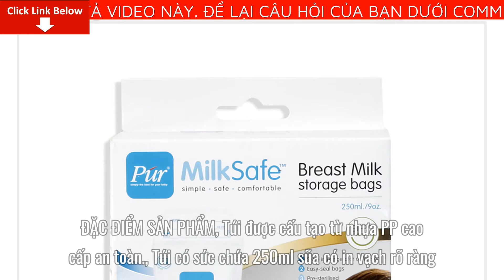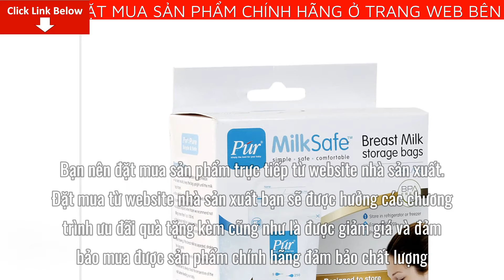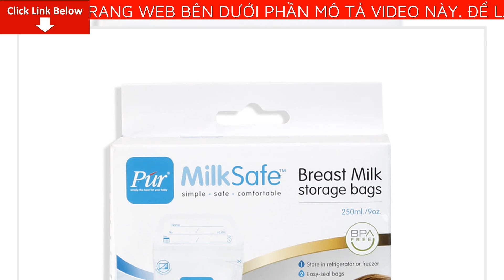Review Túi trữ sữa Pur (50 túi) Giá Bao Nhiêu? Mua Ở Đâu? Có tốt không?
Bài viết ngày hôm nay mình sẽ Review Túi trữ sữa Pur (50 túi) Giá Bao Nhiêu? Mua Ở Đâu? Có tốt không? Nếu bạn quan tâm về sản phẩm vui lòng để lại số điện thoại dưới phần bình luận video này nhân viên tư vấn bên phía nhãn hàng sẽ liên hệ lại tư vấn cho bạn miễn phí

Túi được cấu tạo từ nhựa PP cao cấp an toàn.

Túi có sức chứa 250ml sũa có in vạch rõ ràng.

Dễ viết ghi chú lên bề mặt túi.

Khóa kéo chống rò rĩ tối đa.

Có thể trữ sữa ở ngăn lạnh hoặc ngăn đông.

Sau khi hút sữa mẹ bằng máy hút, vệ sinh tay sạch sẽ viết ghi chú ngày giờ tên và những điều cần thiết lên túi.

Mở túi và rót sữa mới hút vào.

Nhớ đẩy bớt khí ra ngoài trước khi khóa túi sau đó cho vào tủ lạnh.